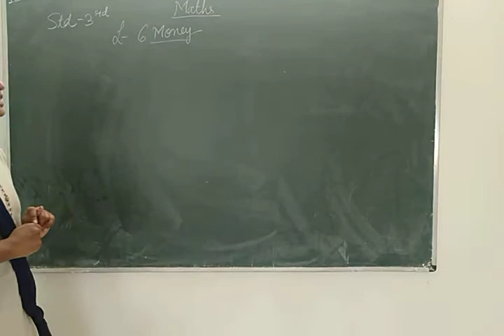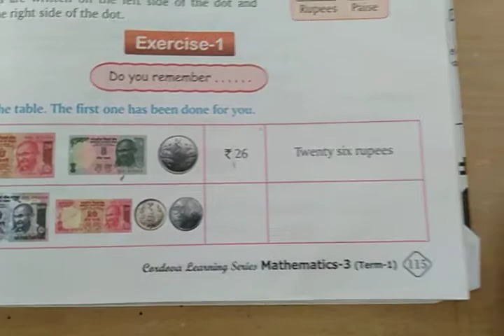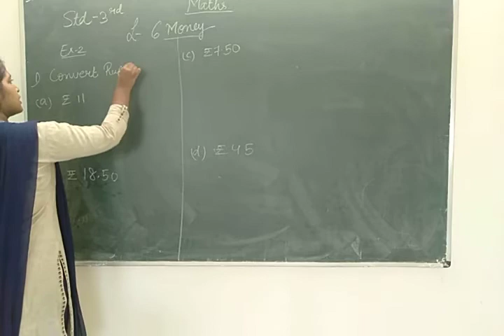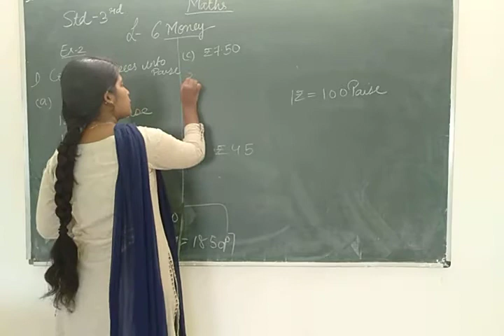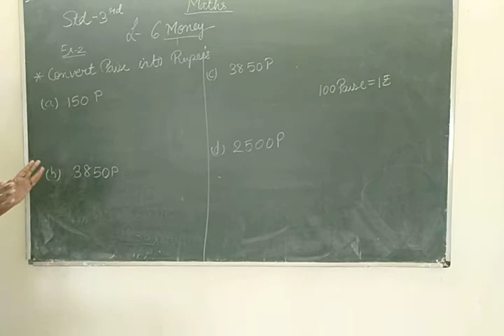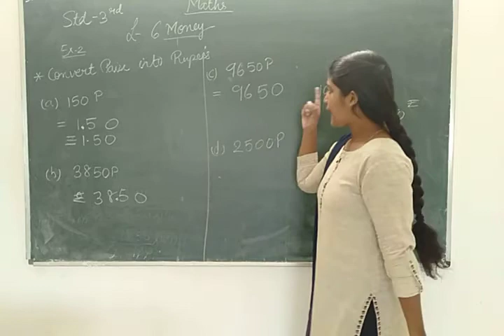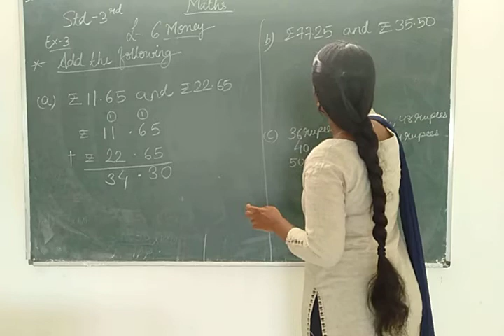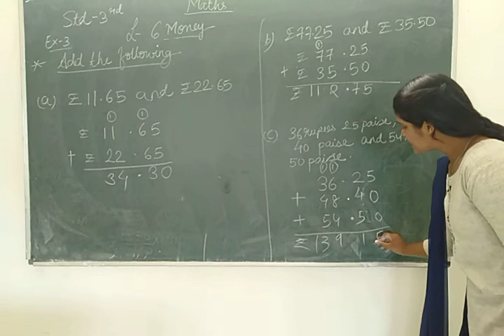Std3 L-6 money ex-1,2,3